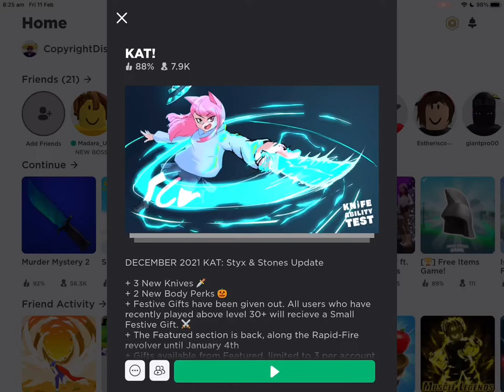Getting my first 30 kill streak in kat